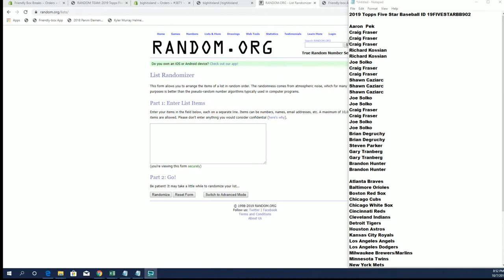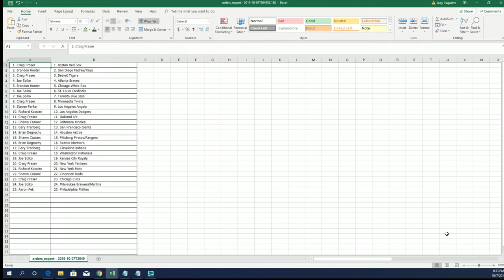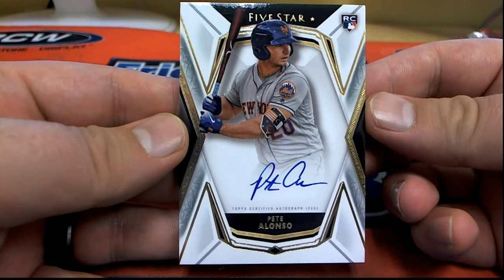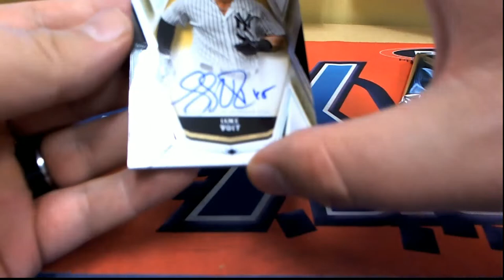2019 Topps Five Star Baseball ID 19FIVESTARBB902